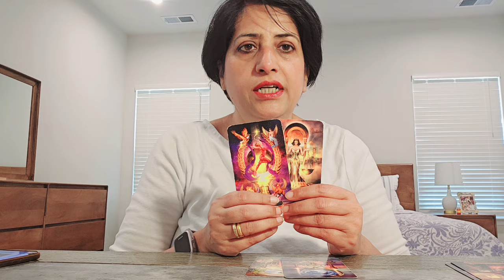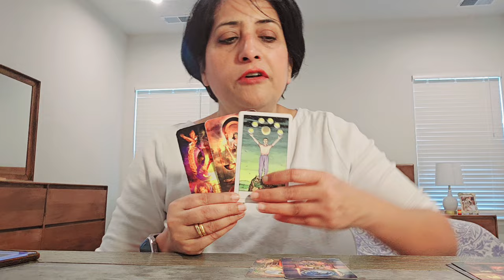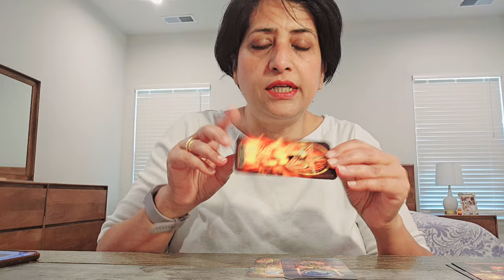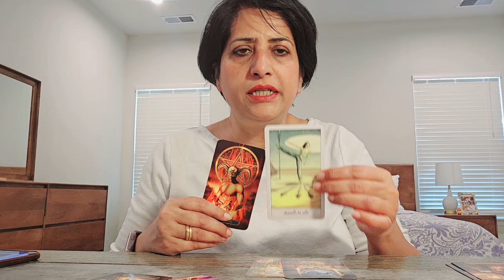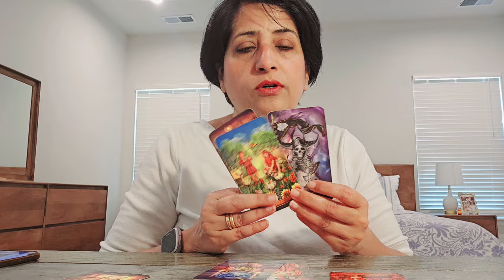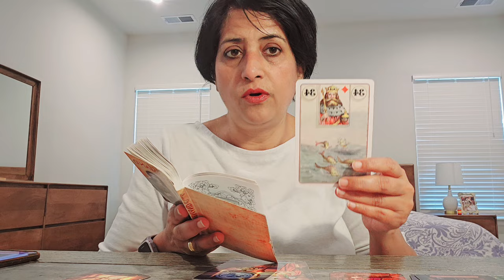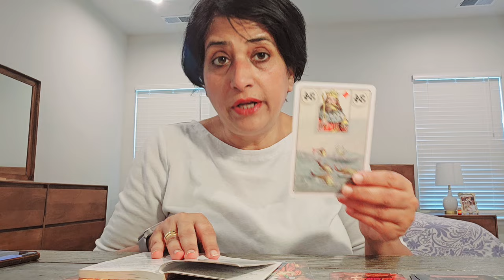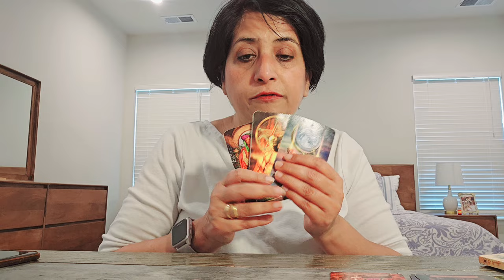Leo Fantastic success, promotion, advancement, recognition ,fruitful travels